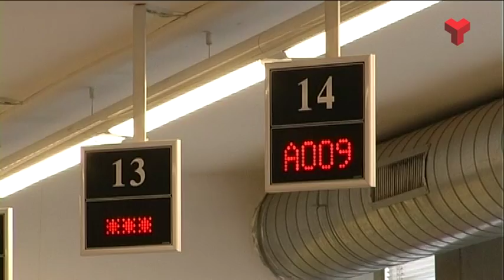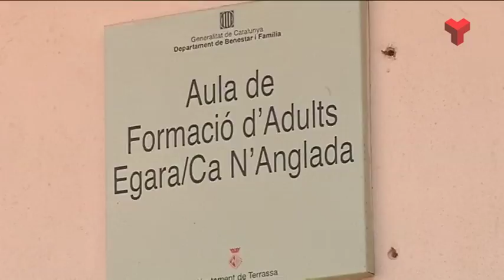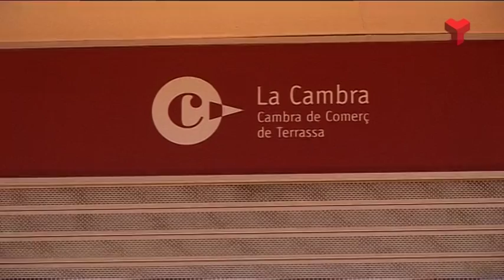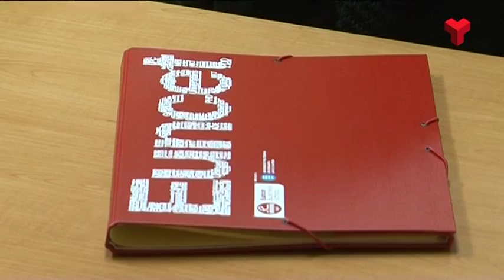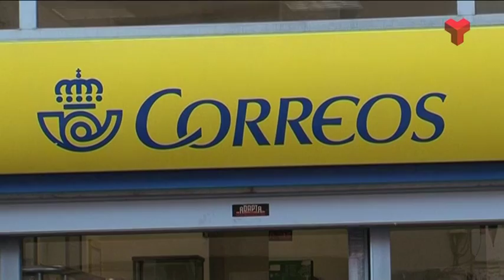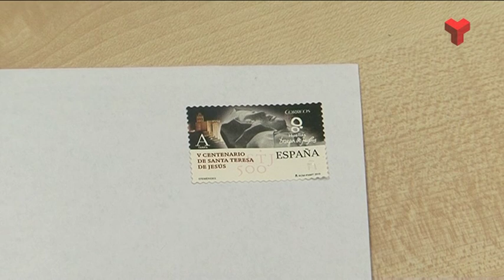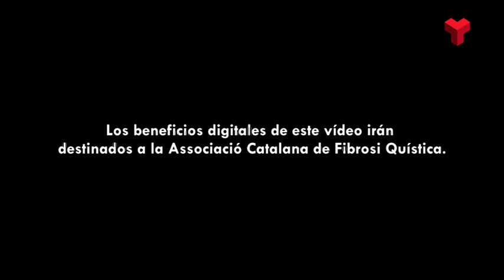Informatiu Vespre dimarts 19-01-2016 de Canal Terrassa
L'Informatiu Vespre de Canal Terrassa d'aquest dimarts 19 de gener de 2016. Presentat pel Francesc Novell. Més informació i notíces a la web;